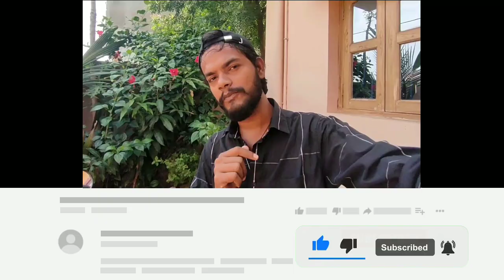Grenaro Wireless Mic Review | Grenaro Wireless Mic Lavalier Microphone